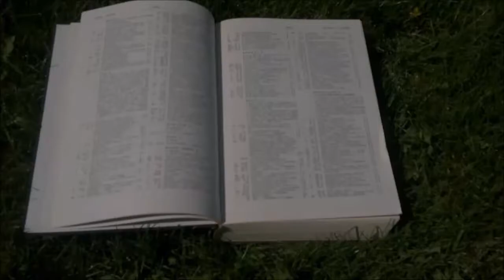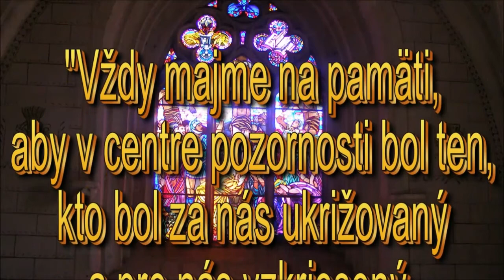1Kor. 10:1-5 -Doc.ThDr.Pavel Hanes,PhD- 1 Korinťanom biblické hod.1986-89